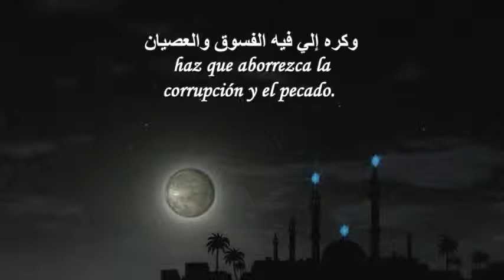Ramadan Dua 5